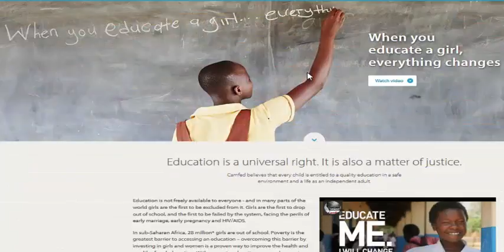Special Education and the Importance of Collaboration (part-27)